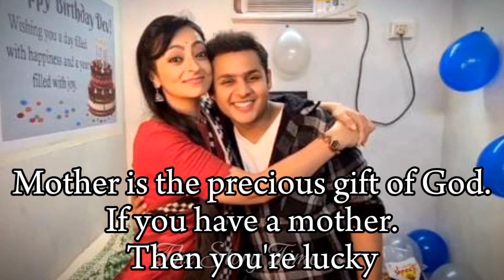Baalveer VM// Emotional Vm on mother son bond//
Baalveer cover song.

ꏂꋊ꒻ꄲꌦ ꓄ꁝꏂ ꒦꒐꒯ꏂꄲ ꋬꋊ꒯ ꒯ꄲ ꇙ꒤ꃳꇙꉔꋪ꒐ꃳꏂ, ꒒꒐ꀘꏂ ꋬꋊ꒯ ꇙꁝꋬꋪꏂ ꊰꄲꋪ ꂵ꒐ꋪꏂ ꒦꒐꒯ꏂꄲ ꋬꋊ꒯ ꇙ꓄ꄲꋪꌦ ꋬꋊ꒯ ꒦ꂵ.

Video Edit by : @The StoryTime

song: Luka Chupi

Artist: The great Late. Lata mangeshkar

Album: Rang de basanti

debanya love story devjoshi anahitabhooshan devanya devanya devjoshi anahitabhooshan lovevm lovesong aankhosebatana balveer devhita devhitalove wewantbvrback debanya balveer devanya vm